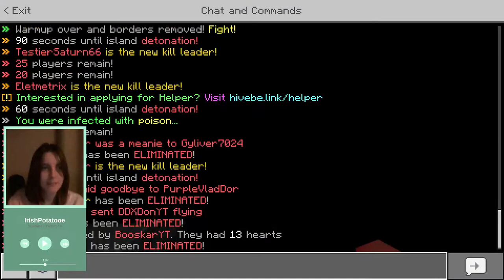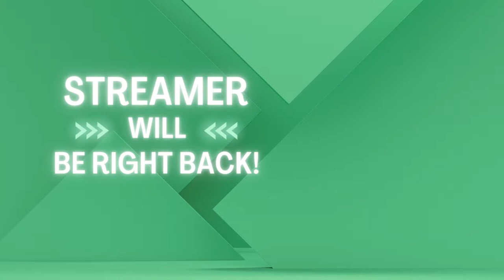Minecraft Hive LIVE - Sunday Funday!